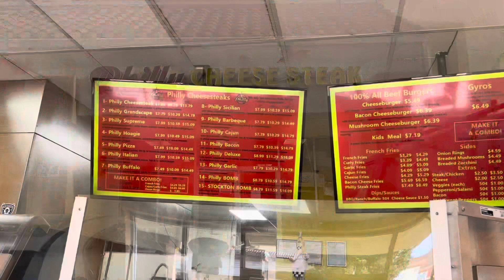Vlog 13 this Philly cheese place was nasty 🤢 🤮￼ & my package 📦 didn’t come today 🤬